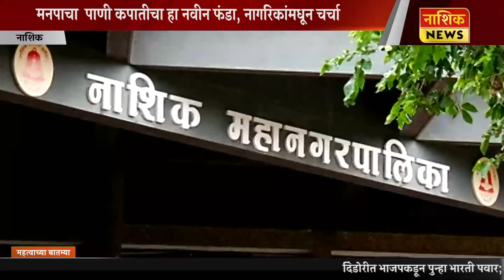Nashik News मनपाचा पाणी कपातीचा नवीन फंडा ?